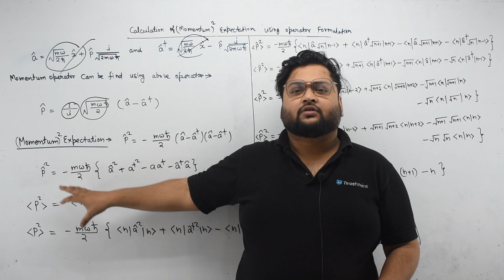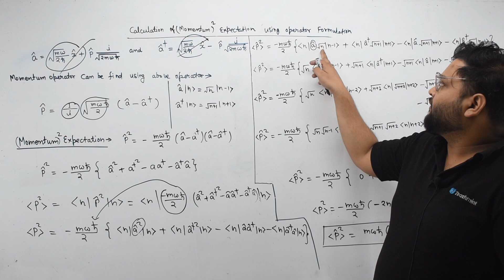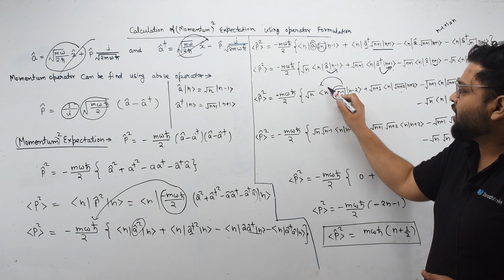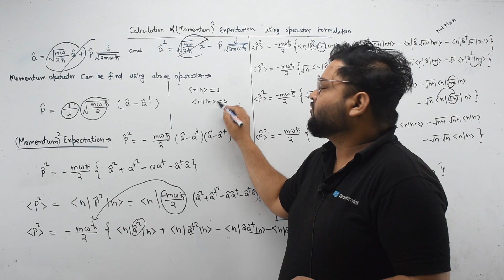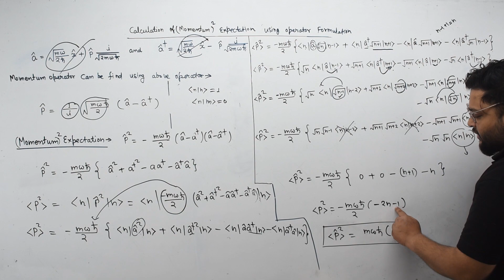CALCULATION OF MOMENTUM SQUARE EXPECTATION USING LADDER OPERATOR FOR HARMONIC OSCILLATOR || QUANTUM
CALCULATION OF MOMENTUM SQUARE EXPECTATION USING OPERATOR FORMULATION FOR HARMONIC OSCILLATOR || QUANTUM

CALCULATION OF EXPECTION VALUE OF POSITION FOR HARMONIC OSCILLATOR
Quantum Mechanics for CSIR-NET/JRF,GATE,JAM,JEST.TIFR, BARC interview and all other exams.
Quantum Mechanics
LADDER OPERATORS | COMMUTATION RELATIONS OF LADDER OPERATORS | QUANTUM MECHANICS | WITH EXAM NOTES |
Ladder and number operators of the quantum harmonic oscillator